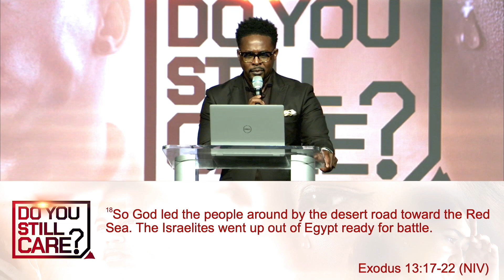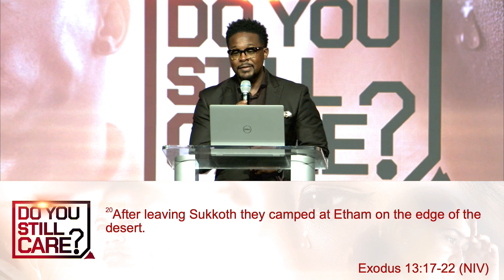The Long Way 'Round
Pastor Coatney teaches us if we trust, treasure, and take the path that God has established, though in our eyes it may appear to be "the long way round", it is indeed the fastest route to our destiny.